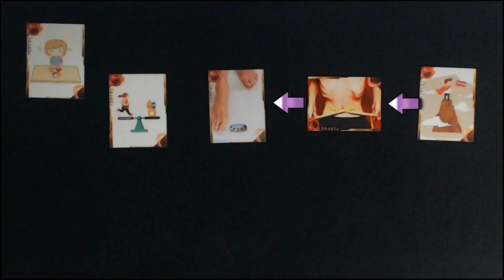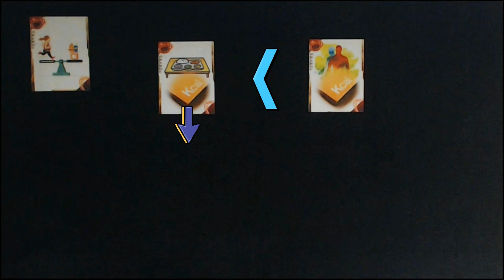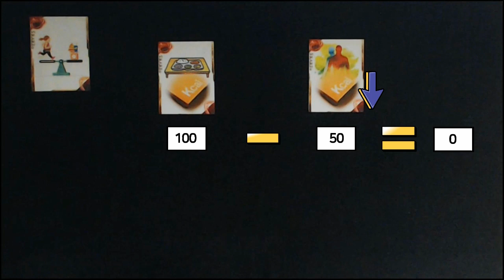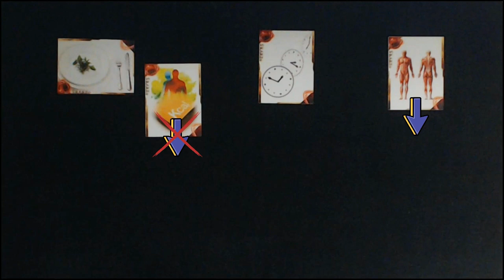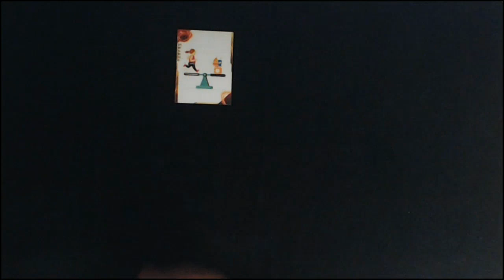거식증 만드는 칼로리 다이어트 이론의 오류 - 섭식장애 2부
칼로리 다이어트 이론에서는
음식을 많이 먹으면 살이 찌고
음식을 적게 먹으면 살이 빠진다고 하는데

이것 때문에 음식을 먹는 것에 거부감이 생기고
이 거부감이 심해지면 거식증이 됩니다
그런데 칼로리 다이어트 이론에는
굉장히 큰 오류가 있습니다